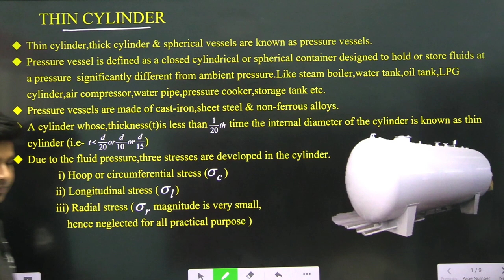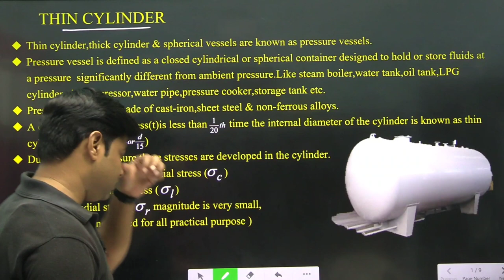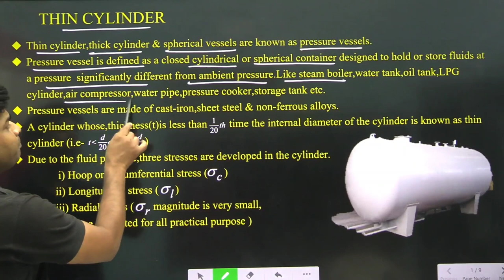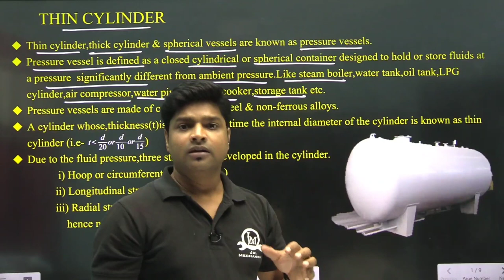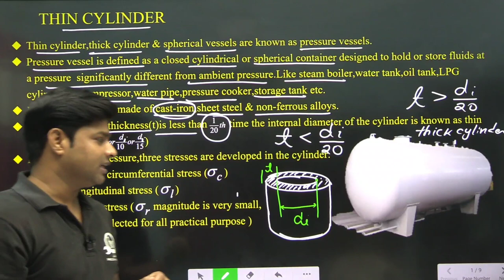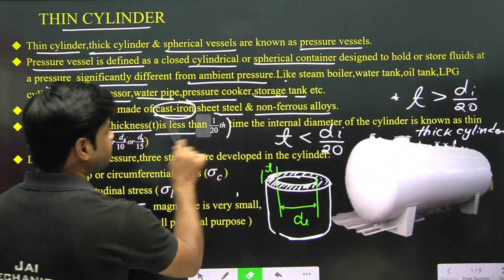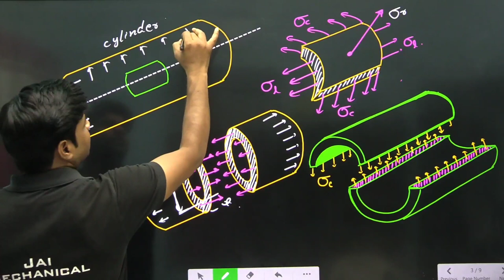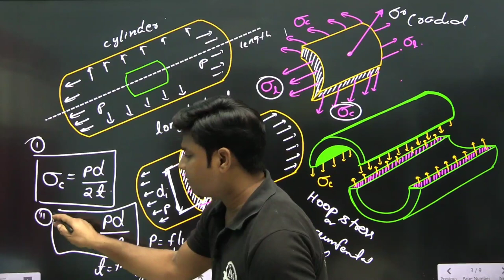||THIN CYLINDER || || STRENGTH OF MATERIALS || || HOOP STRESS || || 4TH.SEM.MECHANICAL||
definition of thin cylinder,application of thin cylinder,hoop stress,longitudinal stress,Radial stress